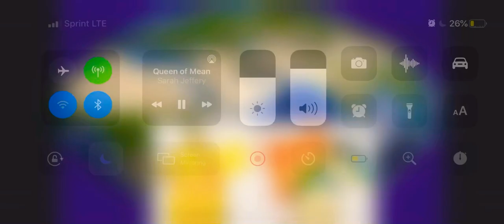Character elimination world tour FINAL INTRO :)